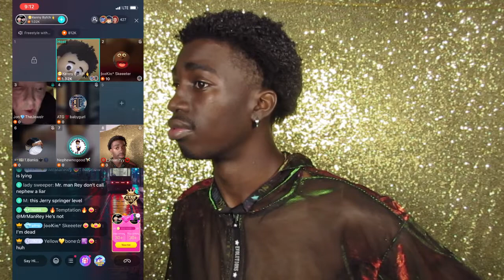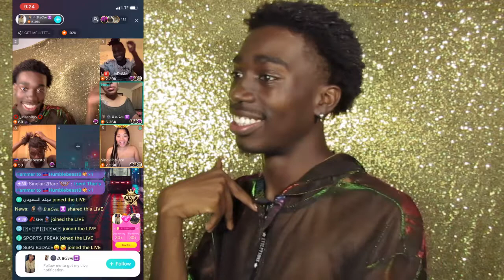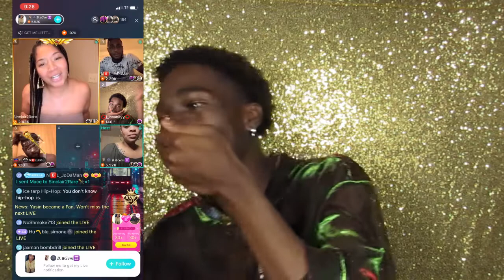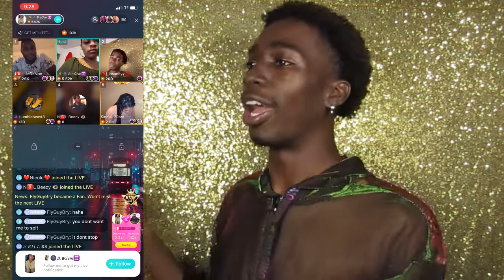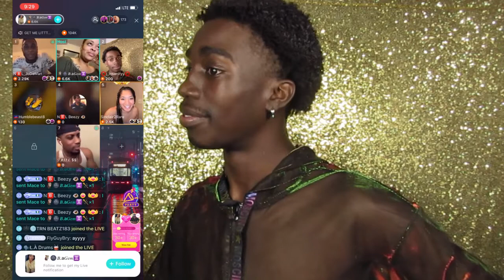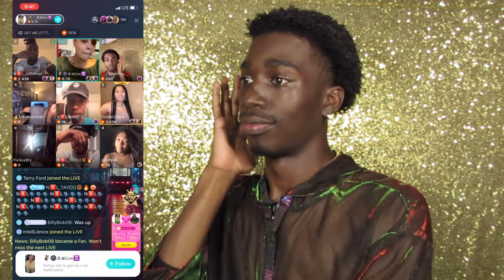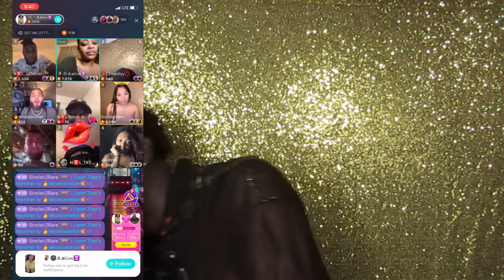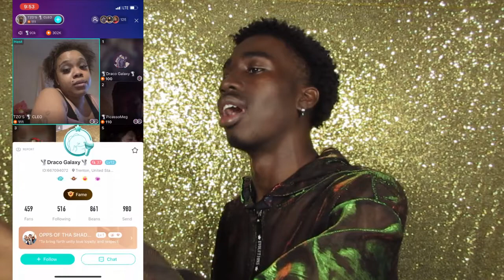ROASTING HOMOPHOBES LIVE #2 | AGAINST THE WORLD!! THEY CAME WIT HEAT!!